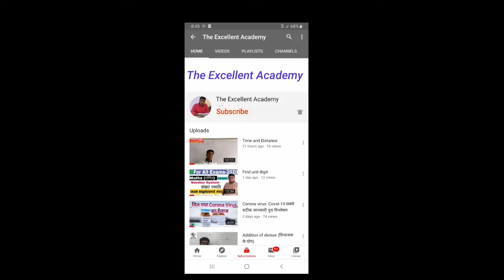विश्व विरासत स्थल भीमबेटका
सी अन्य भाषा में पढ़ें

डाउनलोड करें

ध्यान रखें

संपादित करें

भीमबेटका (भीमबैठका) भारत के मध्य प्रदेश प्रान्त के रायसेन जिले में स्थित एक पुरापाषाणिक आवासीय पुरास्थल है। यह आदि-मानव द्वारा बनाये गए शैलचित्रों और शैलाश्रयों के लिए प्रसिद्ध है। इन चित्रों को पुरापाषाण काल से मध्यपाषाण काल के समय का माना जाता है। ये चित्र भारतीय उपमहाद्वीप में मानव जीवन के प्राचीनतम चिह्न हैं। यह स्थल मध्य प्रदेश की राजधानी भोपाल से ४५ किमी दक्षिणपूर्व में स्थित है। इनकी खोज वर्ष १९५७-१९५८ में डॉक्टर विष्णु श्रीधर वाकणकर द्वारा की गई थी।

प्रिय विद्यार्थियों
क्या आप कॉम्पटीशन एग्जाम्स जैसे SSC BANK RLY TET C-TET आदि की तैयारी कर रहे है, तो
या फिर Youtube पर The Excellent Academy सर्च करे